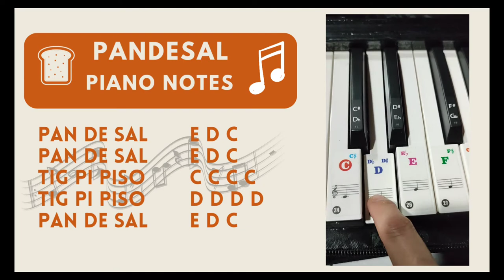Pan De Sal Piano Notes (Music 1)